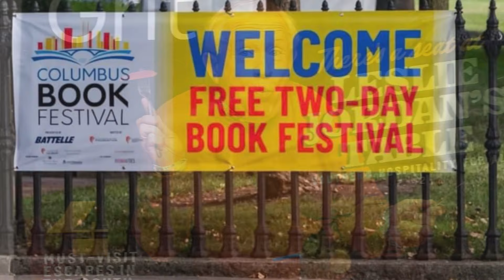Ep 49 Your Friendly Librarian: Agatha Christie, Christina Lauren, Nick Petrie, Crichton- Eruption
YouTube/BookTube Online Book Club? Wanna join? Read with me!
2022 Agatha Christie Author Study
Books I’ve finished since the last video:
Christina Lauren- The Unhoneymooners #1
The Honeymoon Crashers
Beautiful Bastard
Christie- #43/#5 Superintendent Battle 1944 Towards Zero, Come and Hanged
Agatha Christie’s Detectives Five Stories
Fletcher- Brandy and Bullets: Murder She Wrote #4
Reid- Happily Ever Ninja #5
Alderson- Death by Bagpipes: Travel Can Be Murder #4
Crichton, Patterson- Eruption
Lonely Planet Honolulu, Waikiki, Oáhu
Webb- Aloha Alibi
Michener- Hawaii
Petrie- The Drifter: Peter Ash #1
Christie- #44/#1 Renisenb 1944/1945 Death Comes as the End Death Comes As The
End
Erickson- Death by Spiced Chai: Bookstore Cafe Mystery #10
Edible Ohio Valley Fall 2023
Legend of Lorelei May/June 2024
What Women Create: Inspiration For Your ImaginationWinter 2022
The Simple Things Sept 2022
Good Grit Aug- Oct
Faire: Creating a Creative Life Issue 4
Revisits:
Two Dames on a Train info
Brown, Kappes
Sarah Vowell- Unfamiliar Fishes
YA Lit Class- update
Anderson
Gaiman
Horowitz- Magpie Murders
Lockhart
Larson- Isaac’s Storm
Perry- Off Main Street: Barnstormers, Prophets & Gatemouth’s Gator
Population: 485
Pollan- A Place of My Own
Schlosser- Reefer Madness
Moby Dick
Bookish haul:
Coffeeshop- The Fringe
Lauren- The Unhoneymooners
Little Free Library
Carr- Promise Canyon
Coulter- Riptide
Colerain
Evanovich- Thanksgiving
Goodwill Loveland
Auel- The Clan of the Cave Bear
Baldree- Legends & Lattes
Colgan- Christmas on the Island
Midnight at the Christmas Bookshop
Johnson- The Library of Broken Worlds
St. John Mandel- Station Eleven
Abdurraquib- There’s Always This Year: On Basketball and Ascension
Crichton- Jurassic Park
Gratz- Samurai Shortstop Refugee
Kiyosaki- Rich Dad, Poor Dad
Pooley- Iona Iverson’s Rules For Commuting
Seal- 52 Lists for Happiness
Tome- Move Devotional
Crossroads
Yaconelli- Dangerous Wonder: The Adventure of Childlike Faith
Luminary by La Terza
Madly, Deeply: The Diaries of Alan Rickman
Thompson- Love in the Time of Serial Killers
Waxman- The Bookish Life of Nina Hill
White Oak Coffee Little Free Library
Bo-Reum- Welcome to the Hyunam-dong Bookshop
Deb
Christie- The Unexpected Guest
Oliver- Dog Songs
Goodwill - N. High St.
Hiaasen- Scat
Goodwill- Lebanon
Gagne- Sociopath
Half Price- Kenwood
Christie- Partners in Crime
Mr. Parker Pyne, Detective
Fletcher- Murder She Wrote Margaritas & Murder
Trouble at High Tide
Petrie- The Wild One
Rumi- The Spiritual Poems of Rumi
Book news:
Collins- Sunrise on the Reaping
Henry- Happy Place
Beach Read- movie
Book Lovers- movie
People We Meet on Vacation
Weaver- Butcher and Blackbird movie
Yarros- Fourth Wing- series
Good Girls Guide to Murder- series
Hoover- Verity- movie
Aster- Lightlark- movie
Cole- A Thousand Boy Kisses
Hannah- The Nightengale
Schwab- The Invisible Life of Addie Larue
Zevin- Tomorrow and Tomorrow and Tomorrow
Black- Cruel Prince
Rio- If We Were Villains
Columbus Book
Abdurraqib
Erickson- Bookstore Cafe Mystery Series
Haddix
Roth
Simmons
Strawser
Winfrey
Very Sincerely Yours
Not Like The Movies
Books By The Banks
Ellery Adams- Book Retreat Murder in Locked Library
Arnett
Brown
China
Cosimano
Howe
McGinnis
Julie Oneil
Simmons
Strawser
Winfrey
Books to movies:
Wicked Little Letters
Goldberg- Mr. Monk goes to Hawaii
Extras:
Columbus Book Festival tshirt
Mary Poppins book purse
Deb- Tiffany Square Plaza The Book Worm
Oriental Trading bookworm, bookworm socks, book erasers, books
I’m happy to be your friendly librarian.
Let’s be social!
Goodreads: DaShannon - The United States (2,821 books)
Instagram: DaShannon Bunch Lovin (@dashannon) • Instagram photos and videos